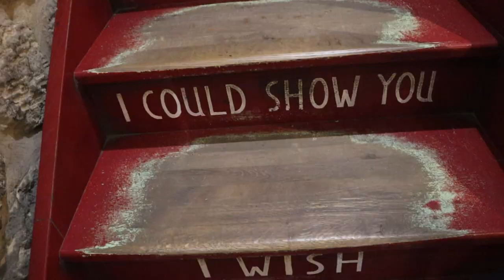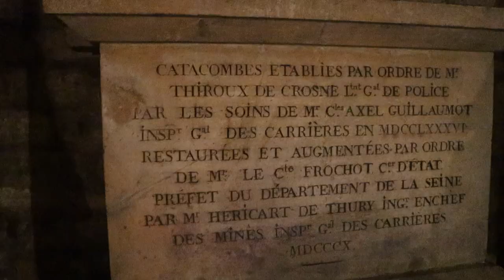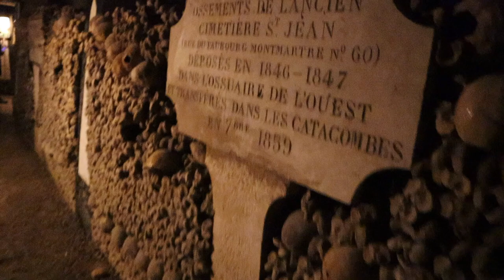Paris Travel Vlog | eiffel tower, louvre, catacombs & more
Welcome to Paris! I went to Europe for the first time with my sister and I had to vlog it all! So here is part 2 to the 3 part Europe series.